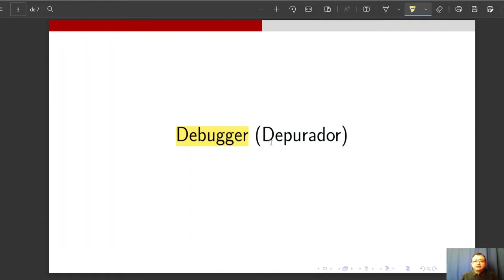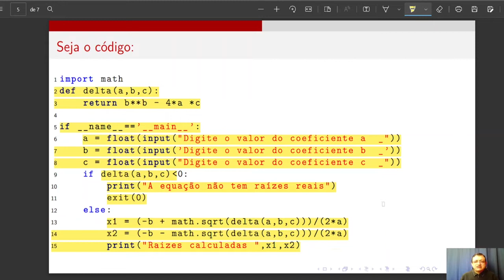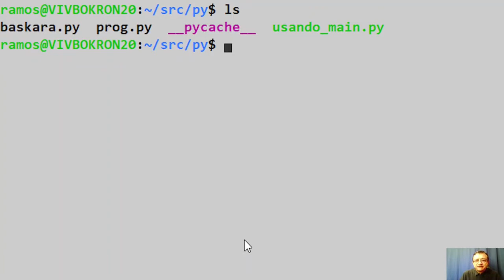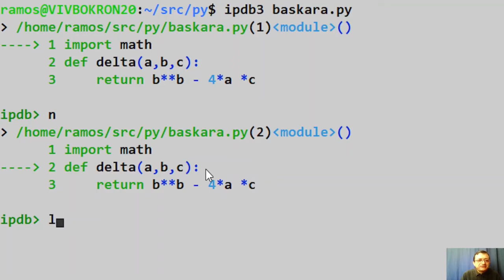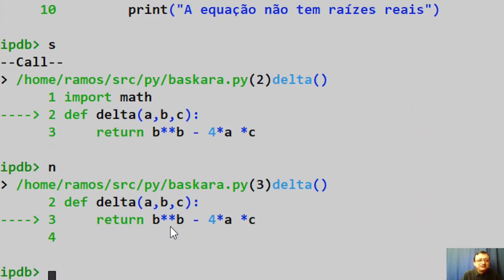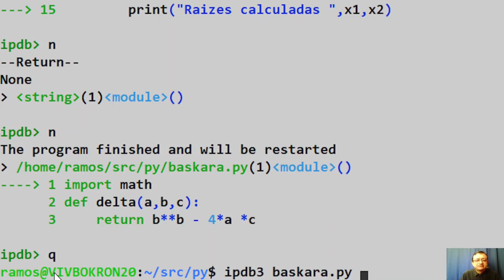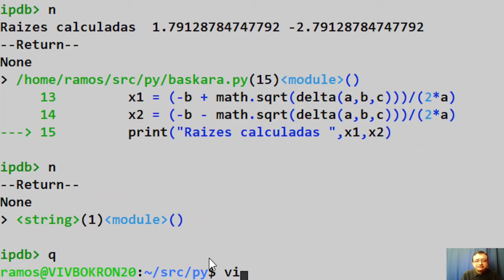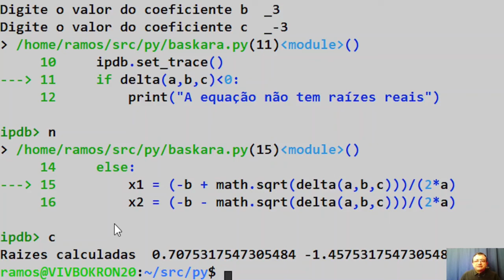Dicas Python 3 Debugger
Dica número 4 usando o depurador (debugger) do python 3 : ipdb ou pdb